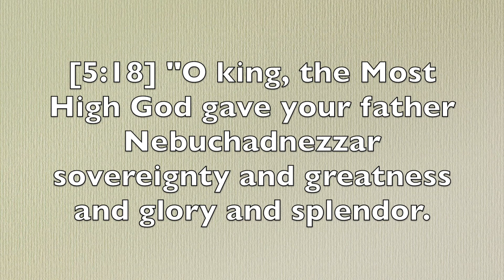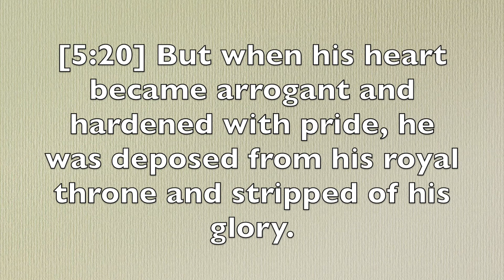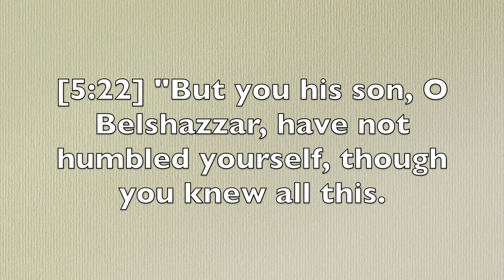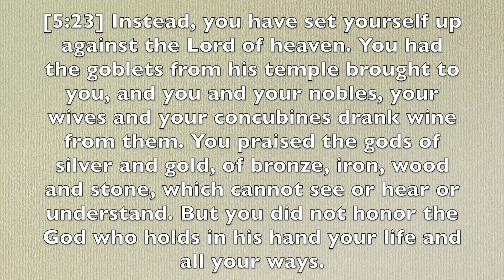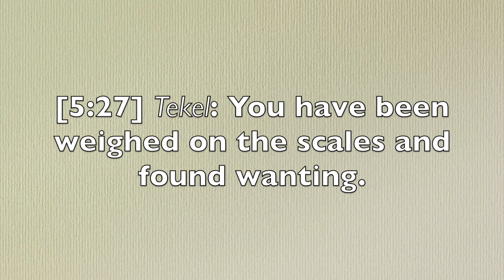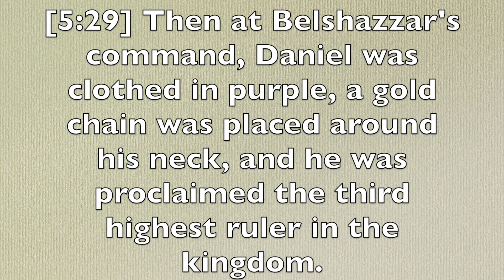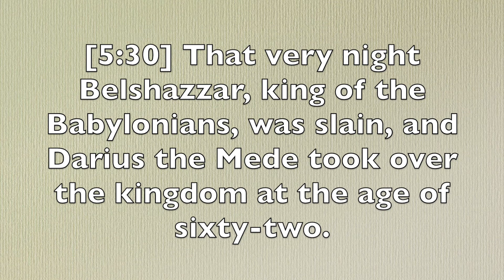Daniel 5-7 | The Hand Writing On The Wall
Join Pastor Dan on a quest through the scriptures using the reviveschool.org reading plan.

Daniel Reading Plan:

10/9: Ch 1-2
10/10: Ch 3-4
10/11: Ch 5-7
10/12: Ch 8-10
10/13: Ch 11-12